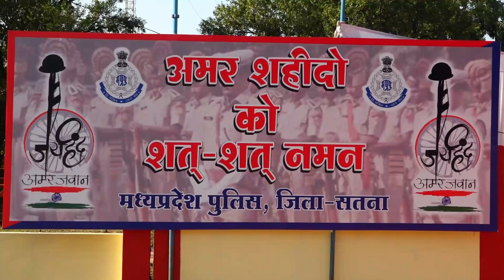अमर शहीदों को शत-शत नमन मध्यप्रदेश पुलिस;जिला सतना 21.10.2021